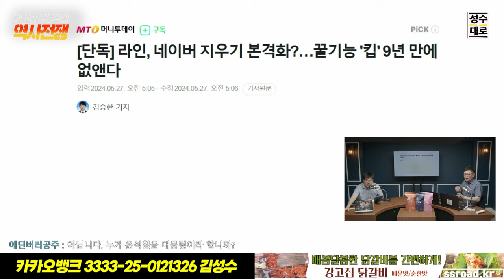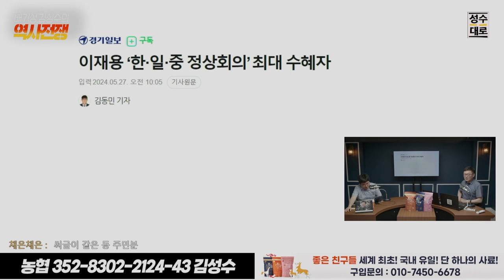배기성 김성수의 역사전쟁/ 이승만은 왜? 6월6일을 현충일로 했나? 친일파 이묘묵,마샬플랜,반민특위 해체와 현충일은 과연 어떤 연관이 있을까?